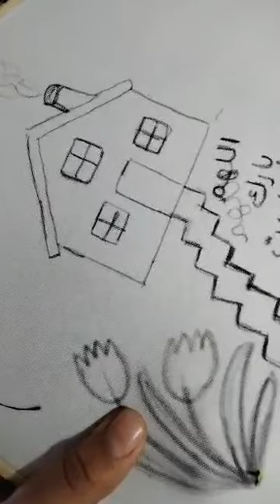نبدع ونعيد استخدام بقايا الخيوط في انتاج ادوات تراثية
يمنى قاسم- الصف السادس